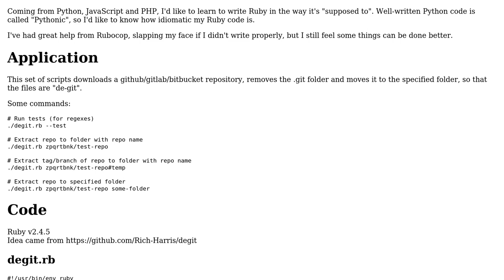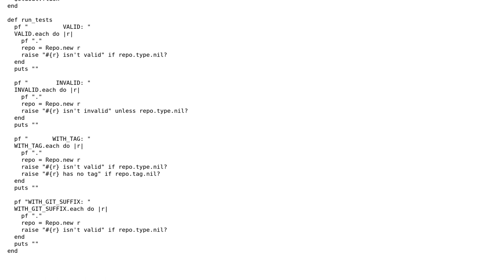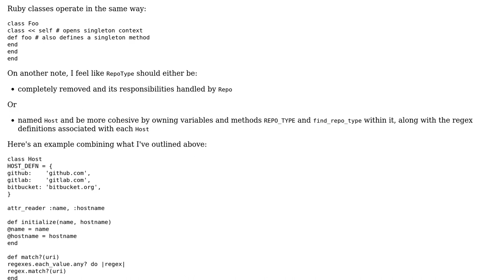Download a Git repo without .git folder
With thanks & praise to God, and with thanks to the many people who have made this project possible! | Content (except music & images) licensed under CC BY-SA | Music | Images & others | With thanks to user Richard de Wit user Kache and the Stack Exchange Network Trademarks are property of their respective owners. You are responsible for your own actions.